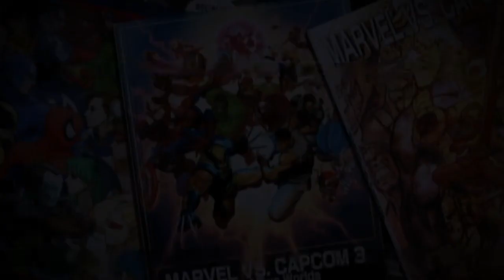Ultimate Marvel vs Capcom 3 Ranking Match Drago Ranshiin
Bueno empece a jugar en linea para comenzar a agarrar un poco de habilidad ^w^